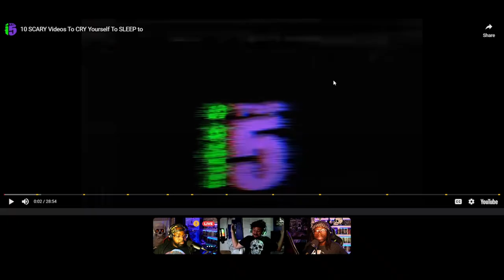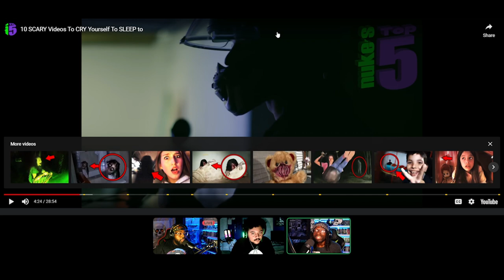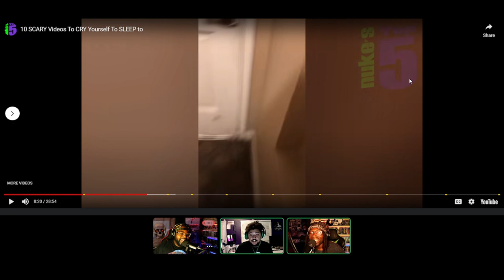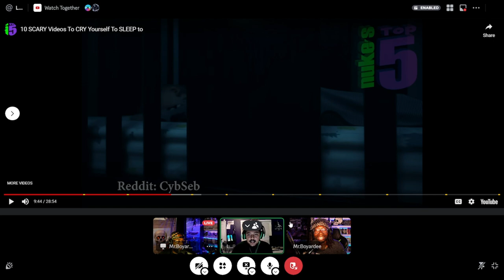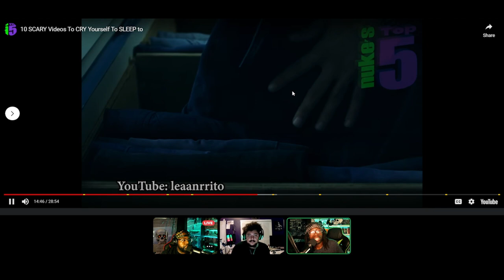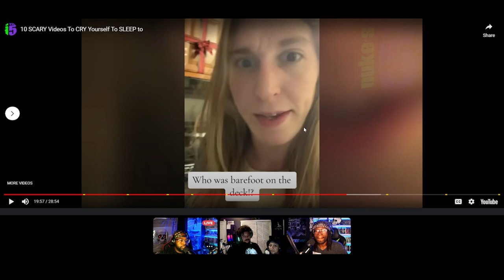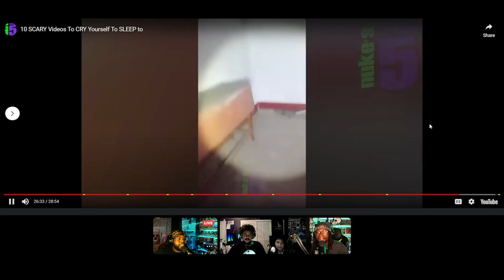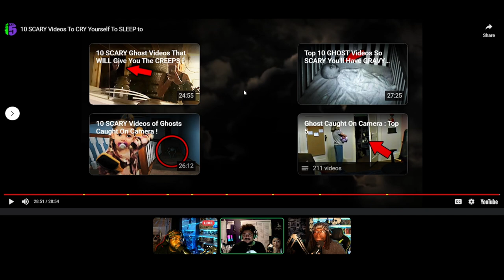Reacting To The Other Side Halloween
On todays episode first time collab we join Smoke the Reaper on discord to react to some bone chilling scary videos caught on camera.

Shout out to: Nuke's Top 5 Link to original video check out his channel amazing content.